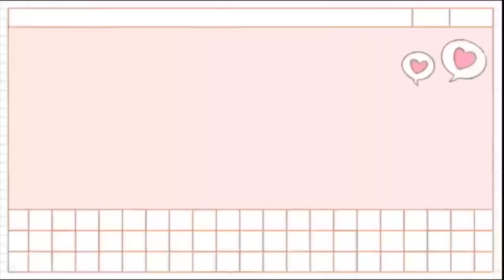Basic Make Up Tutorial For Beginners| South African YouTuber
As per requested by you guys (my subscribers❤️) I filmed this quick and easy basic make- up tutorial for beginners. Let me know if there are any other specific tutorials you'd like to see in future,

Make up details:

Eyebrows:
Revolution Duo Brow Pencil

Eyes:
Beauty Treats eyeshadow Palette
Catrice Next Gen nudes Palette

Face:
Benefit Pore Professional primer
Maybeline Fit Me foundation
Maybeline Fit me concealer
Essence "Hey Cheeks" Palette
Essence Mattifying Compact Powder
Essence loose Setting Powder
Avon hydrating face mist

Lips:
Essence Brown Pencil
Essence Lip plumbing nudes lipgloss